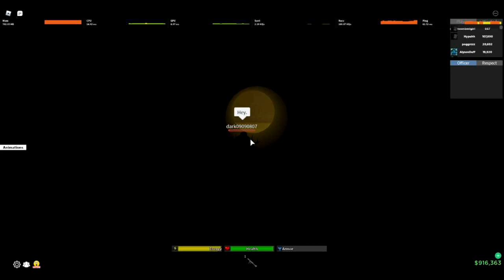Arclight vs Ca1i $hooters - da hood raid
Arclight vs Ca1i $hooters - da hood